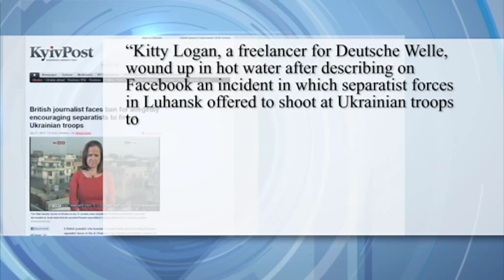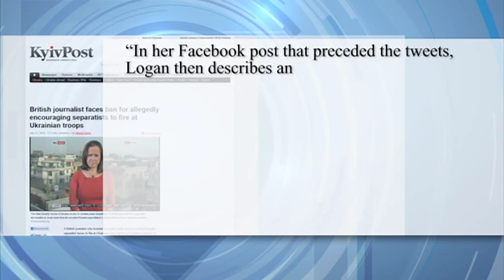Press Review: Ukraine revokes accreditation of British journalist to 'ensure national safety'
According to the Kyiv-based english-language newspaper Kyiv Post, a British journalist who boasted on social media about provoking Russian-separatist forces to fire at Ukrainians has had her accreditation revoked.

[Kitty Logan, a freelancer for Deutsche Welle, wound up in hot water after describing on Facebook an incident in which separatist forces in Luhansk offered to shoot at Ukrainian troops to give her stronger footage.]